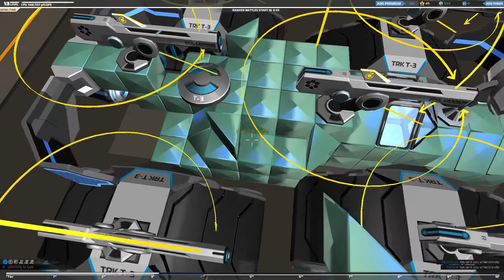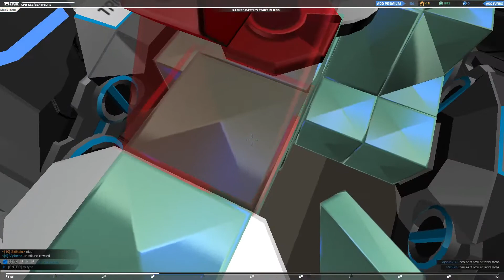#22 Robocraft - Railguns - Let's Play together german HD 60fps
Weiter geht es mit Robocraft ein free to play Titel in der Alpha. Verfügbar über STEAM.

In diesem Let's Play versuchen wir euch auch den Einstieg zu erklären und geben euch Tipps!

Unterm Strich baut man sein eigenes Fahzeug aus allerlei Blöckchen, tritt gegen anderen Spieler an und levelt auf.